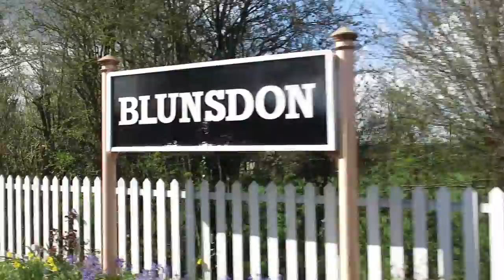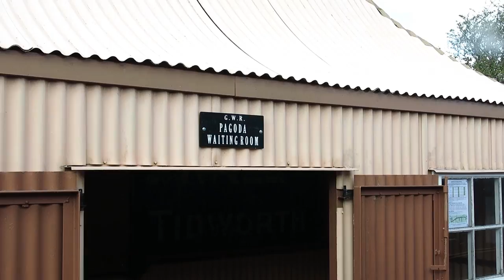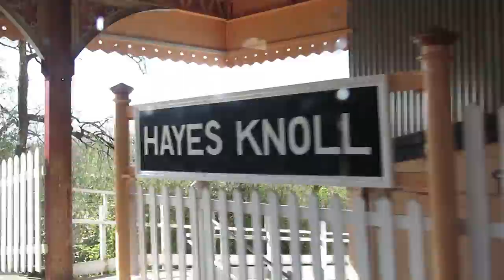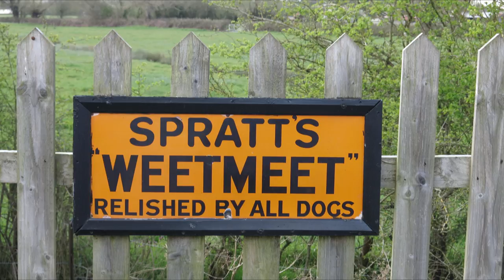S&CR 4247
Swindon & Cricklade visit from the Bodmin & Wenford railway.
HD 1080p at 24fps